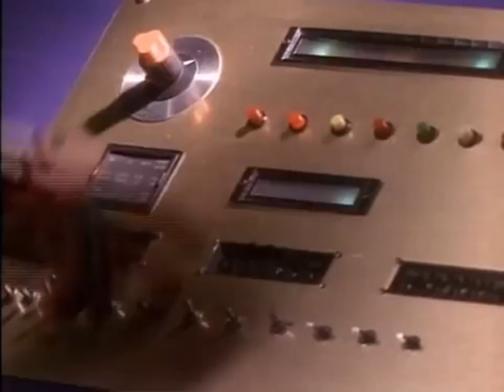Power Rangers Chile: Season Presidenciales 2021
Cast:
Eduardo Artés as Pink Ranger
Gabriel Boric as Yellow Ranger
José Antonio Kast as Black Ranger
Yasna Provoste as Pink Ranger
Me-O as Green Ranger
Sebastián Piñera & Andrés Chadwick as Bull & Skull
Franco Parisi as Zordon